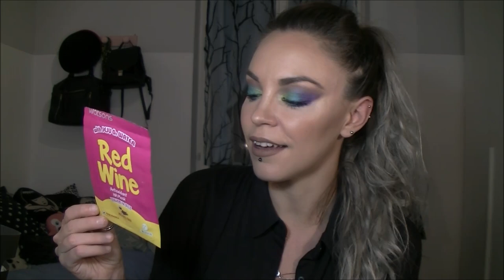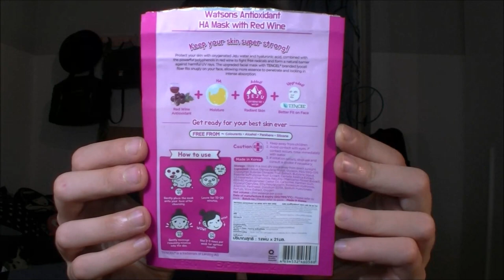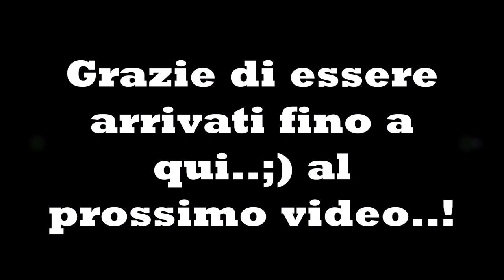Un sacco di prodotti FINITI..!!!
Nuovo video di prodotti finiti..scusate la lunghezza esagerata, come al solito non ho il dono della sintesi..spero di intrattenervi e di farvi un pò di compagnia..;)

= Martina =